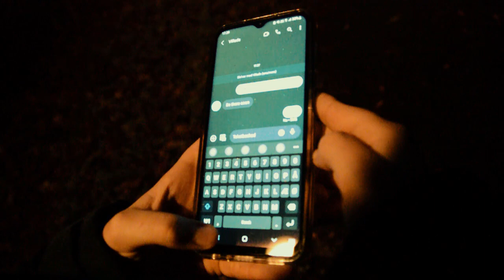Stalking (a horror short film) By Villads Klebajn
This short film is happening in the same world as a future short film.